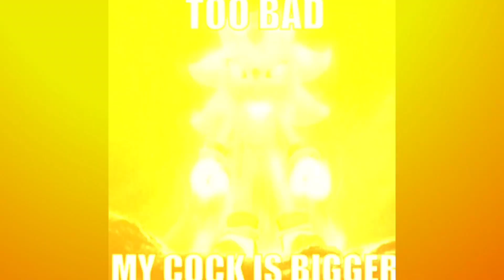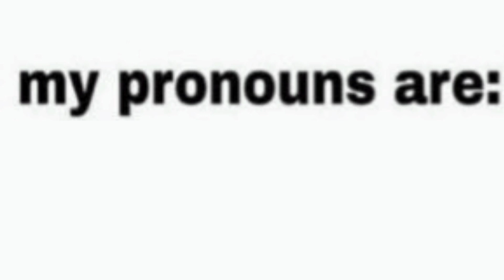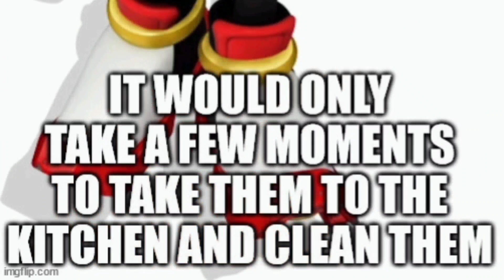Shadow Says...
Hope you're ready for a heckin good time!
This damn episode of sonic says is not for the feint of heart!